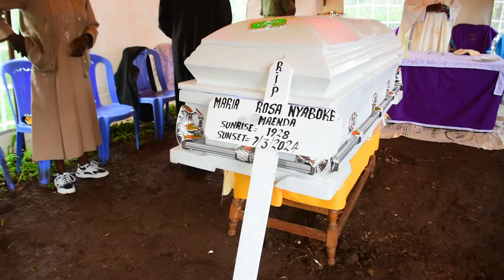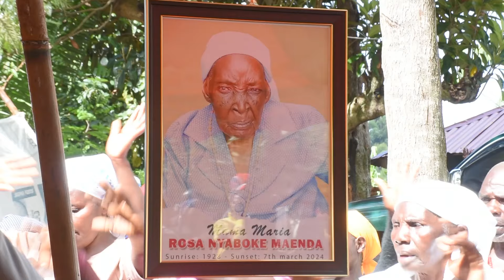PROCESSION OF THE LATE MAMA MARIA ROSA NYABOKE MAENDA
Procession of the late Mama Maria Rosa Nyaboke Maenda and mass. From Christamarianne Funeral Home to Magena, Ritembu in Kisii County.